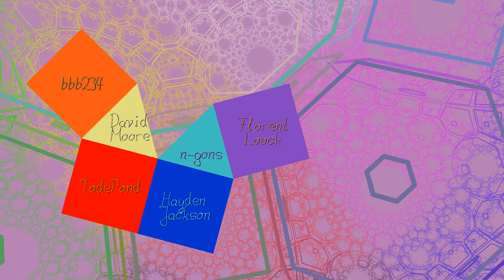Truncated Trihexagonal Tiling Honeycomb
This is a Paracompact Archimedean Honeycomb. The "cells" are truncated trihexagonal Tilings.
3 of them meet at each edge.

Thanks to my Patrons, including my first Digonal Patron Sophia Wood!